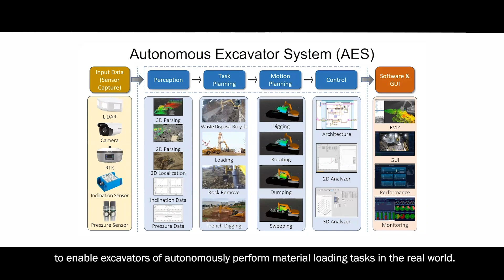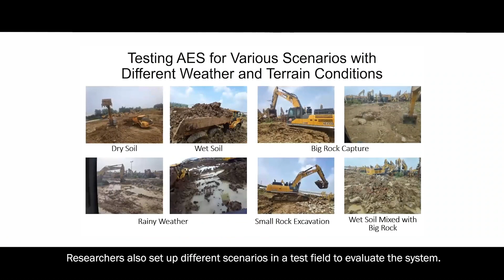The Future of Construction - Autonomous Excavator System by Baidu Research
Researchers from Baidu Research Robotics and Auto-Driving Lab (RAL) and the University of Maryland, College Park, have introduced an autonomous excavator system (AES) that can perform material loading tasks for a long duration without any human intervention while offering performance closely equivalent to that of an experienced human operator.

AES is among the world's first uncrewed excavation systems to have been deployed in real-world scenarios and continuously operating for over 24 hours, bringing about industry-leading benefits in terms of enhanced safety and productivity.

The researchers described their methodology in a research paper published on June 30, 2021, in Science Robotics.